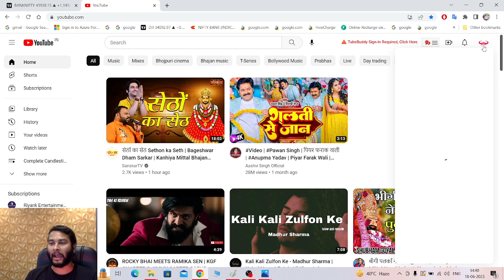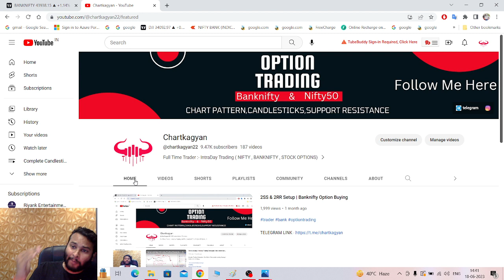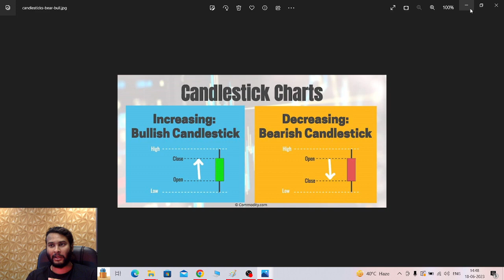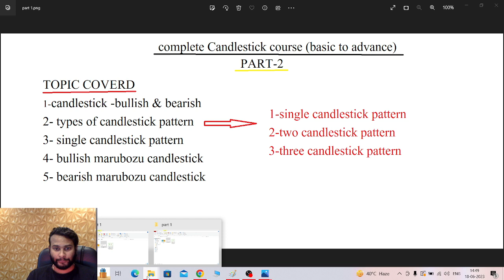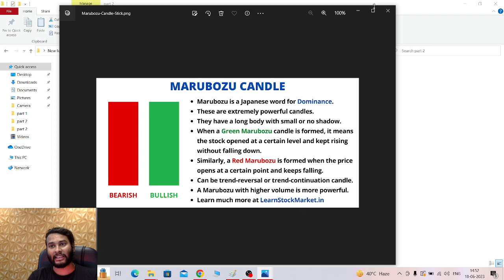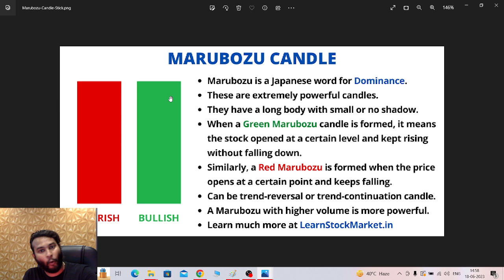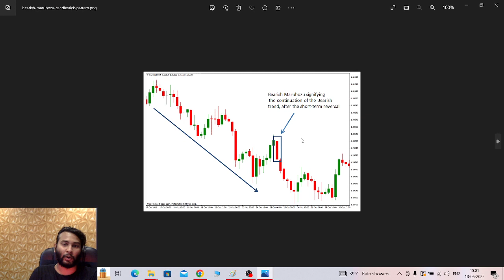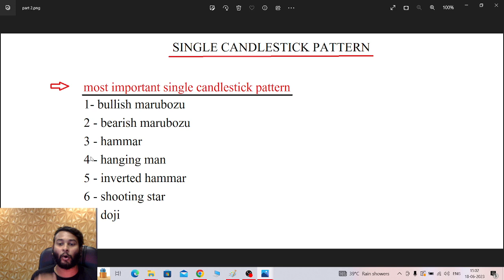Complete Candlestick Course सिखे | Part - 2 | Basic To Advance | Technical Analysis | Trader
Complete Candlestick ( Basic to Advance ) Course
Candlestick Detailed Course From ( Basic to Advance ) Video Part - 2 | Anyone Can Learn Trading
Learn All CandlestickPatterns Analysis for StockMarket Trading &

learn trading
technical ananlysis
day trading
candlestics video
what is candlesticks ?
how to read candlesticks?
basic to advance candlesticks course